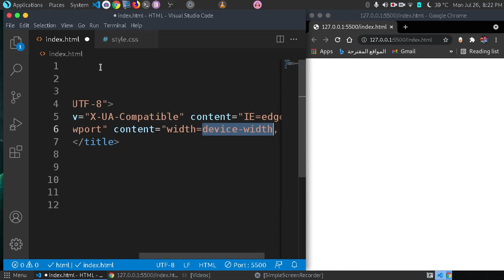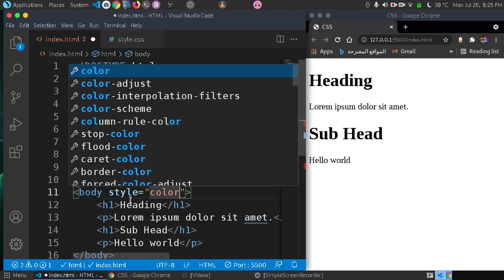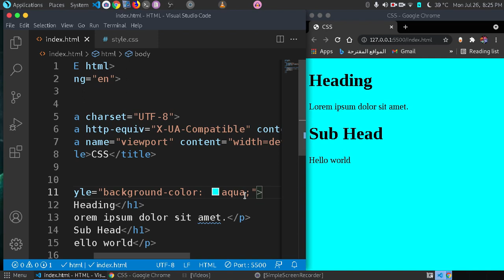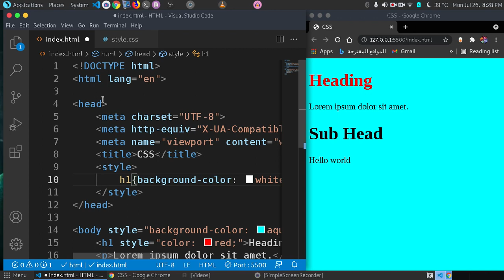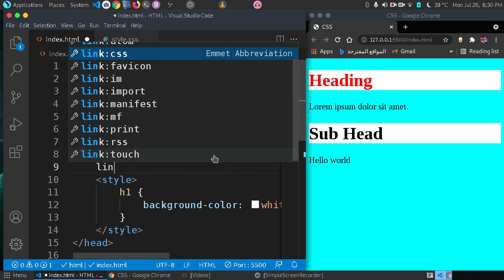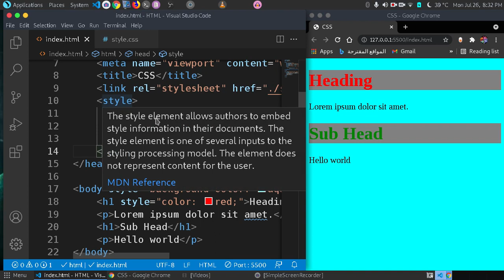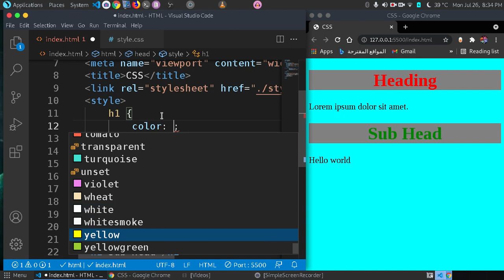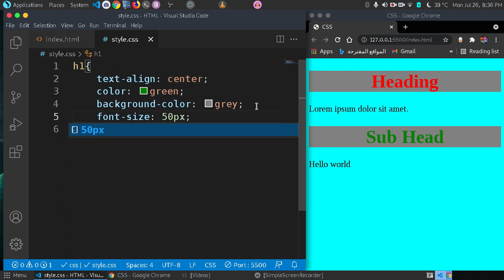HTML Style, CSS is used to format the layout of a web page.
CSS can be added to HTML documents in 3 ways.